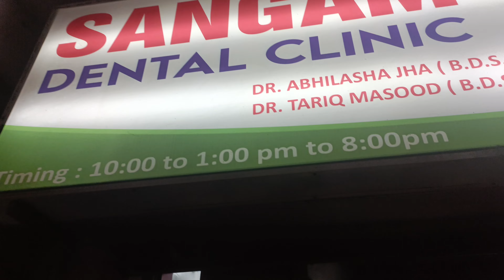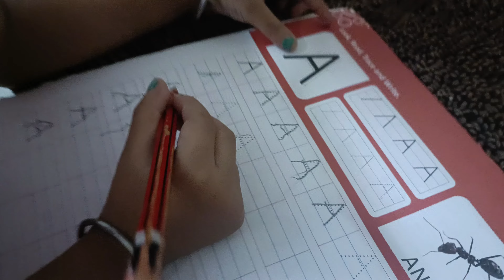Gaon jaane ki Tayari ...But ? many Reasons 😭ll Daily lifestyles vlog ll Mukkiebisht ❣️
Gaon jaane ki Tayari ...But ? many Reasons 😭ll

Hit likes.

Lots of ❣️